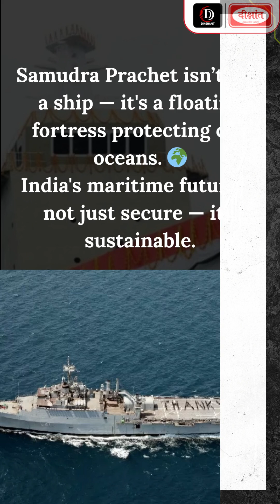Samudra Prachet: India’s Game-Changer in Marine Pollution Control!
Samudra Prachet, launched on 23rd July 2025 by Goa Shipyard Ltd, is India’s latest and most advanced Pollution Control Vessel, developed for the Indian Coast Guard to tackle rising marine pollution and oil spills. This 114.5-meter-long, 4,170-tonne indigenous vessel is a key step toward environmental protection and self-reliance under Atmanirbhar Bharat. Equipped with cutting-edge systems for oil spill response, maritime pollution monitoring, and emergency deployment, it operates within India’s Exclusive Economic Zone in line with the MARPOL Convention and the Maritime Zones of India Act, 1981. As the second vessel in the series after Samudra Prahari, Samudra Prachet strengthens India’s green maritime fleet and enhances its strategic presence in the Indian Ocean Region, symbolizing a secure and sustainable maritime future.

1. Sociology Optional New Batch Starts From:  𝐀𝐃𝐌𝐈𝐒𝐒𝐈𝐎𝐍 𝐎𝐏𝐄𝐍

2. General Studies English Medium New Batch Starts From: 𝟐𝟗 𝐉𝐮𝐥𝐲  𝟐𝟎𝟐𝟓 𝐚𝐭 𝟓:𝟑𝟎 𝐏𝐌

. 72nd BPSC Foundation Batch Starts From:  𝐀𝐃𝐌𝐈𝐒𝐒𝐈𝐎𝐍 𝐎𝐏𝐄𝐍